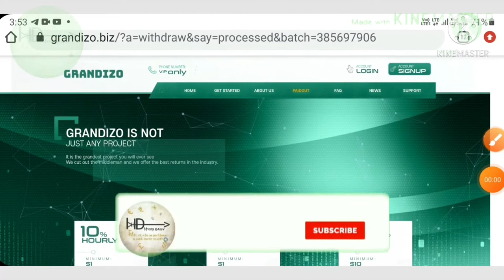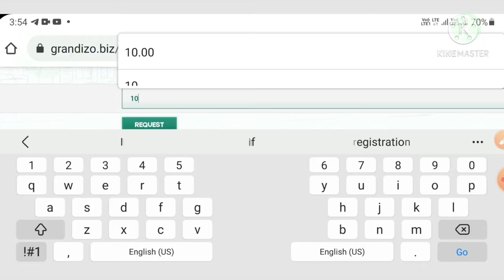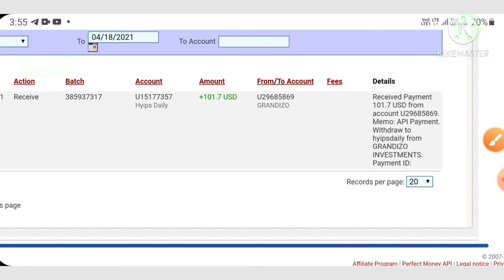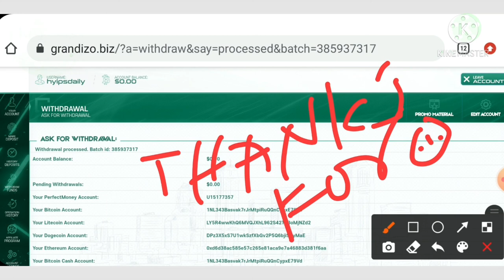Grandizo.biz Day 1 review! 101.70$ live Withdraw proof! Dont miss this trusted 1$ dollar hyip site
Hyip Sites,
hyips daily,
hyip investment sites 2019,
hyip monitor,
 hyip review,
Hyip support,
hyip website
allhyip
online investment
hyip scam
investment opportunities
bitcoin investment
best investments
forex investing
top hyip monitors
investment funds
investing
top 10 hyip
btc hyip
gold investment
hyip investment plan
hyip companies
hyip strategy
investment that pays daily profit
hyip script
good hyip
hyip new
paying hyip
newhyip
best paying hyip programs online
hyipforum
legit hyip
hyip monitoring
legitimate hyip programs
hyips monitor
btc investment
hyip 2019
allhyipmonitors
trust hyip
hyip list
non hyip investment programs
hyip review